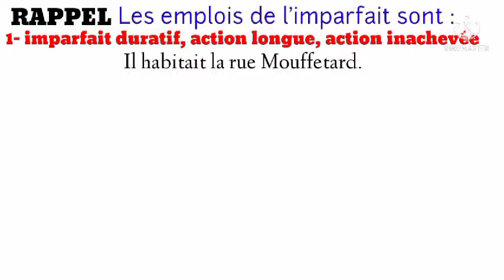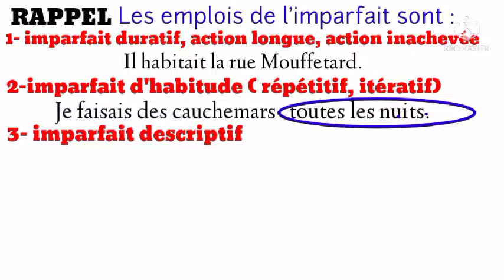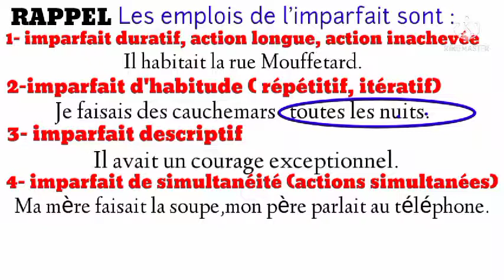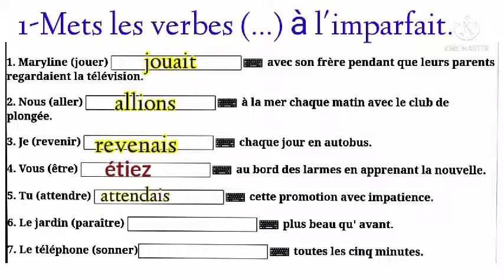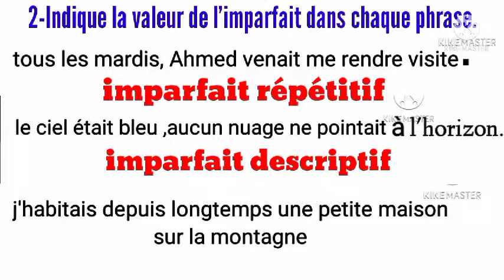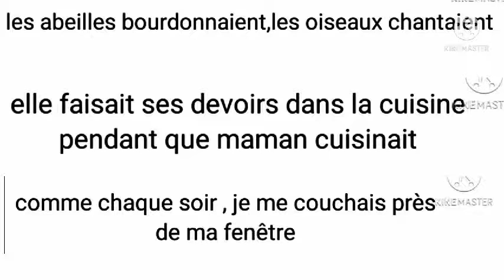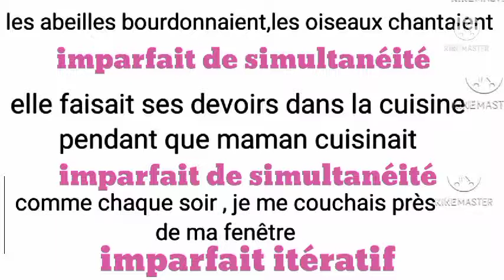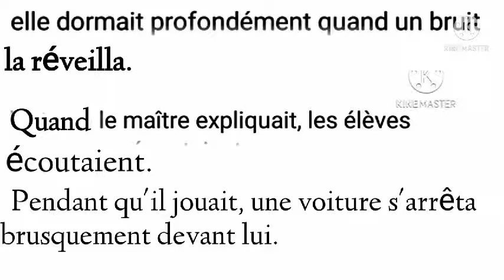Valeurs de l'imparfait (Exercices et Corrigés)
les valeurs de l'imparfait et du passé simple,
les valeurs de l'imparfait شرح بالعربية,
les valeurs de l'imparfait et du passé simple exercices,
les valeurs de l'imparfait et du passé simple tronc commun,
les valeurs de l'imparfait et du passé simple 1 bac,
les valeurs de l'imparfait de l'indicatif,
les valeurs de l'imparfait tronc commun,
les valeurs du présent du passé simple de l'imparfait et du futur,
les valeurs de l'indicatif imparfait et passé simple,
les valeurs de l'imparfait,
valeurs imparfait passé simple,
quelles sont les valeurs de l'imparfait,
les valeurs de l'imparfait et passé simple,
les valeurs de l'imparfait et du passé simple 2ac
temps de récit tronc commun,
temps de récit 1 bac,
temps de récit exercices,
le temps de récit l'imparfait et le passé simple,
les temps de récit et leurs valeurs tronc commun,
les valeurs des temps du récit tronc commun exercices,
les valeurs des temps du récit 1 bac,
les valeurs des temps du récit 2 bac